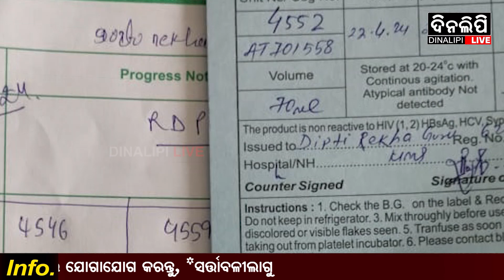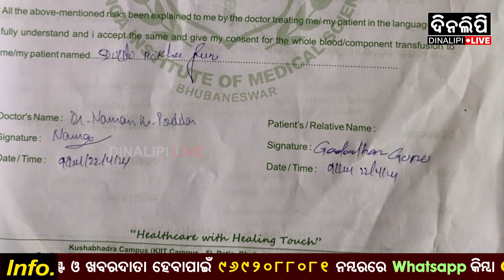ହେ ପ୍ରଭୁ , କୁନି ବୟସରେ ଏତେ ବଡ ଦୁଃଖ || News Updates || DinalipiLive